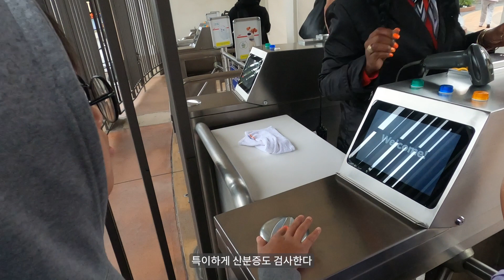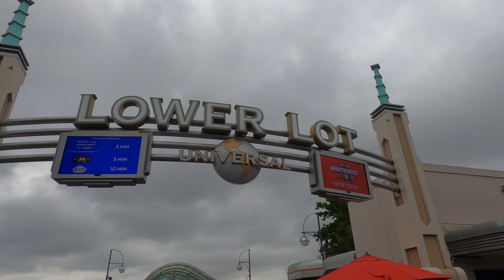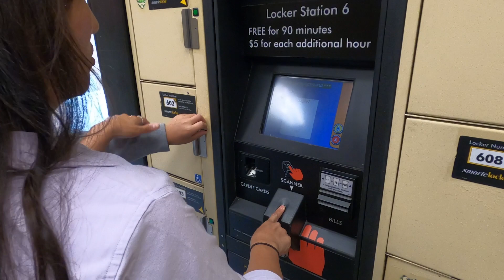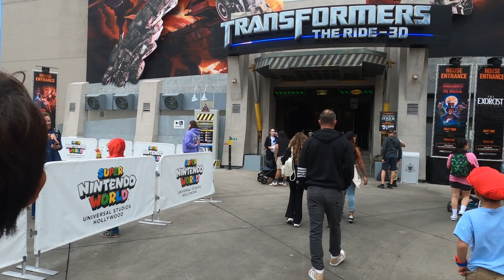유니버설 스튜디오에는 무엇이 있을까? (What's in Universal Studios?)